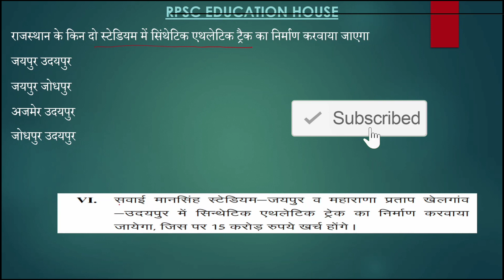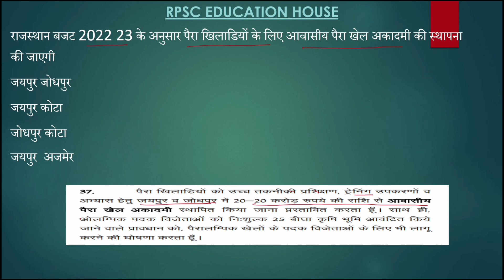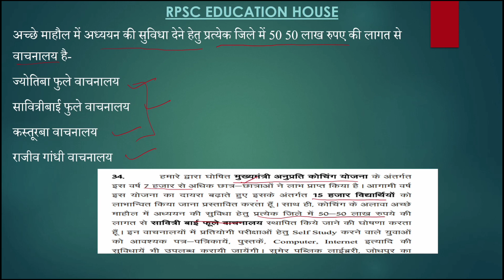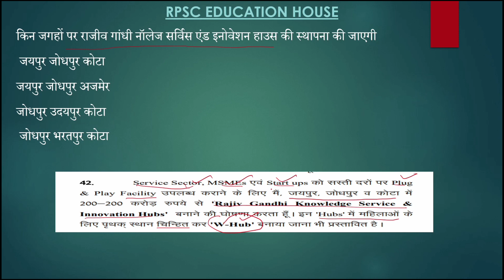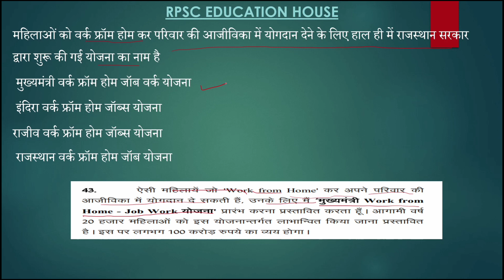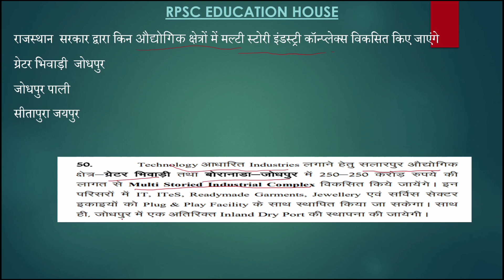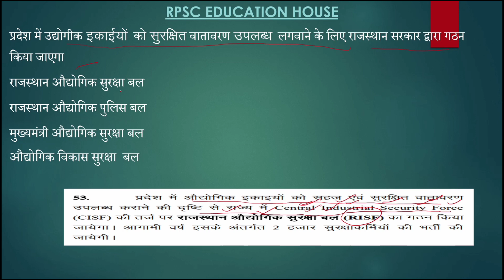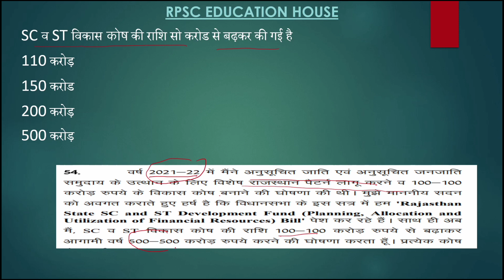vdo_mains Rajasthan Budget (2022-23) MCQs Part-2 For All Exams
Rajasthan Budget (2022-23) with MCQs For All Exams |